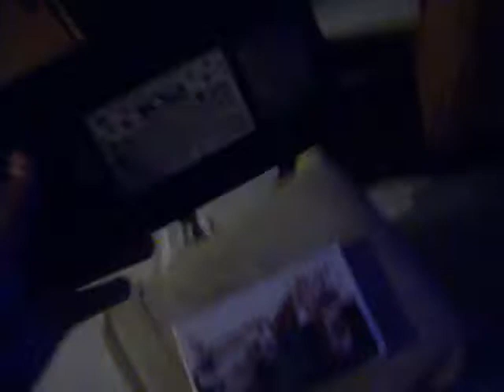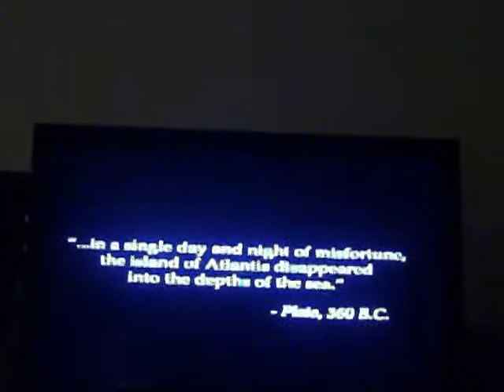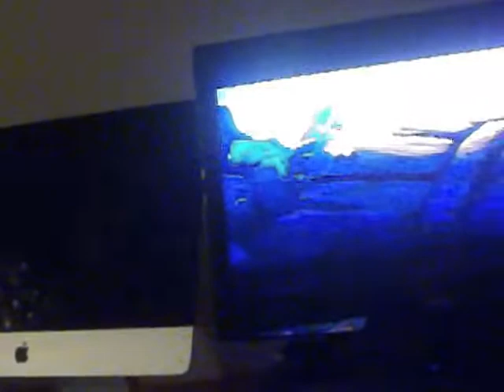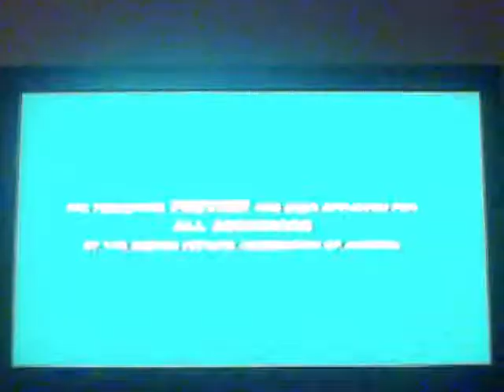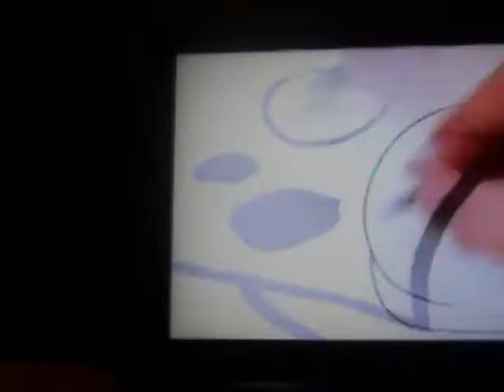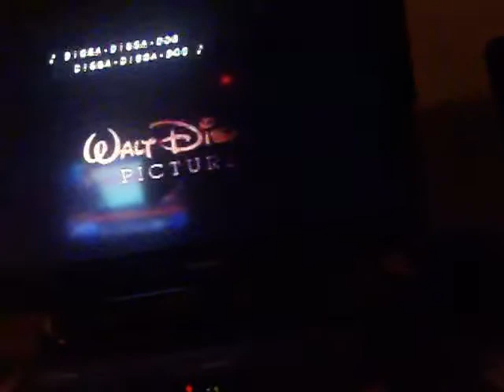Opening To 102 Dalmations 2001 VHS